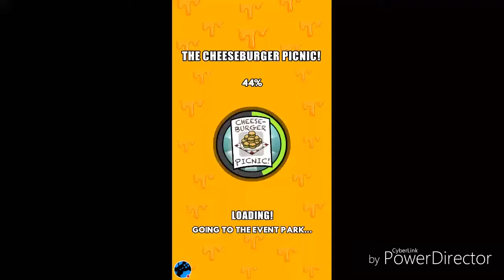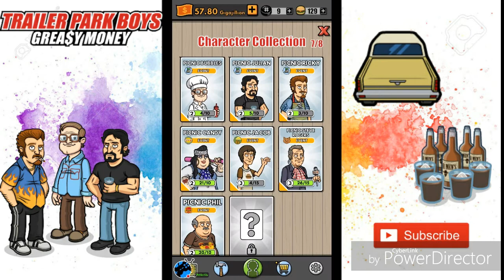Trailer Park Boys Greasy money Cheeseburger Picnic special event.